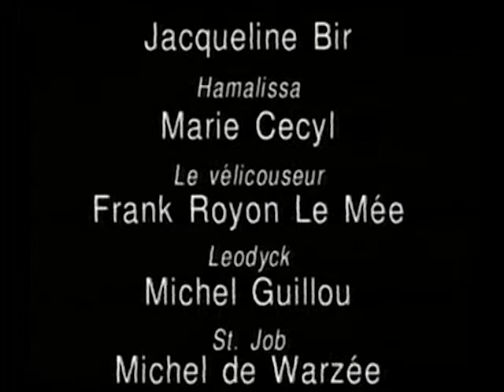La Vita Breve, de Paul Willems (teaser)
Mise en scène Henri Ronse.
Captation au Résidence Palace (Bruxelles), le 03/10/1991.